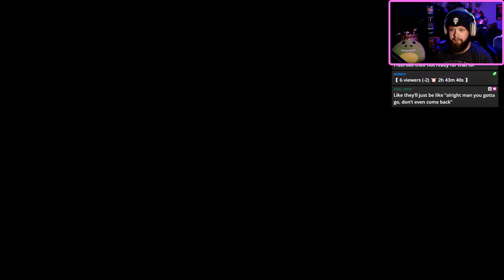Kena: Bridge of Spirits – Part 10 – MEETING RUFUS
Let's Play Kena: Bridge of Spirits. Honestly this is my 2021 Game of the Year.. it's too good. I don't understand how this went under anyone's radar!